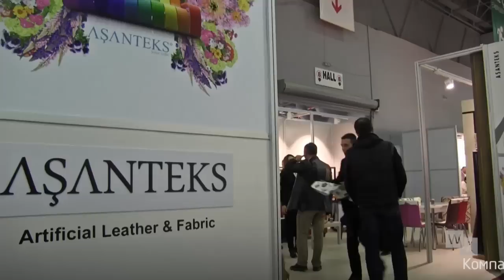Aşanteks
Компания Aşanteks является одним из крупнейших в Турции производителей обивочных материалов. Фабрика существует уже более 40 лет и экспортирует свою продукцию в более чем 50 стран мира.
На выставке Home&Tex фабрика представила новые коллекции:
- яркие геометрические орнаменты и популярные в этом году «Икаты» на мягкой текстильной основе,
- однотонный велюр высокого качества в широкой цветовой палитре,
- однотонный непромокаемый обивочный материал с интересной фактурой,
Главным сюрпризом выставки стал парфюмированный обивочный материал с ароматами лаванды и ромашки, который должен стать бестселлером сезона, по мнению фабрики. Это уникальное предложение, не имеющее аналогов в мире.